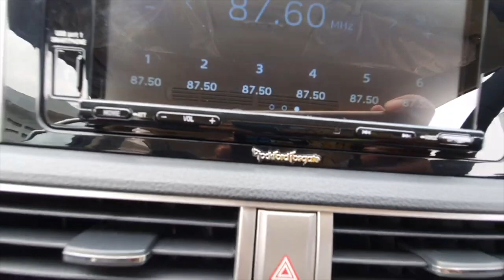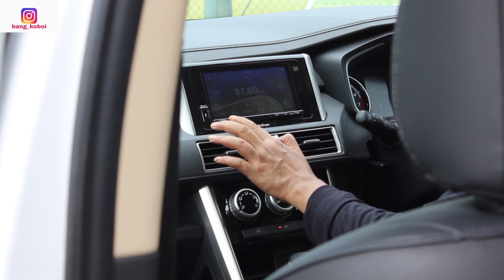Cuma 1.500 Unit Xpander Cross Rockford Fosgate Black Edition & XPANDER BLACK EDITION 2020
Inilah 2 mobil baru dari Mitsubishi yaitu Xpander Cross Rockford Fosgate Black Edition 2020 yang hanya tersedia 500 unit dan Xpander Black Edition 2020 yang cuma disediakan 1.000 unit.
Xpander Cross Rockford Fosgate Black Edition dibanderol Rp 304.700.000 dan Xpander Black Edition dihargai Rp 267,5 juta (AT) dan Rp 257,1 juta (MT).